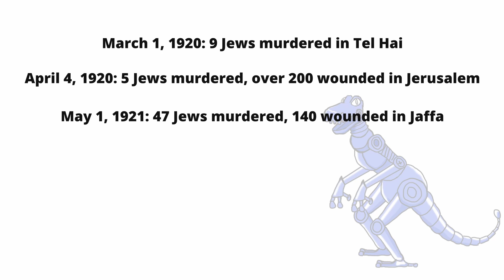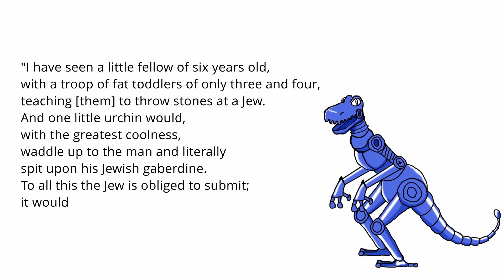The Truth About How Palestinians REALLY Welcomed Jews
Surprise, surprise. Rashida Tlaib lied.

Palestinians killed Jews before the establishment of the state of Israel. They killed Jews even before the start of the Zionist movement. But don't take my word for it, here's some evidence!

In real life:
we're in SPACE!